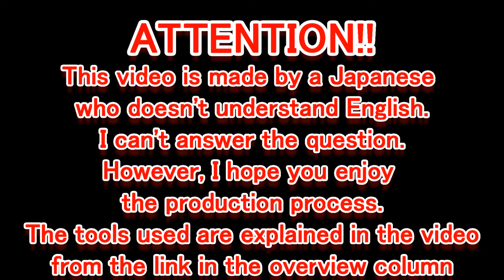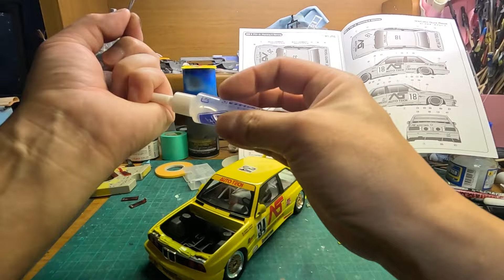unboxing fullbuild nunu 1/24 BMW M3 E30 Gr.A 1991 AUTOTECH Scale Car Plastic Model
プラッツ/nunu 1/24 BMW E30 M3 グループA 1991 オートテック 製作工程＆塗装工程

0:00 opening
0:10 unboxing
1:41 parts_cut
6:55 painting
13:19 marking
18:49 assembly
22:37 finished_product